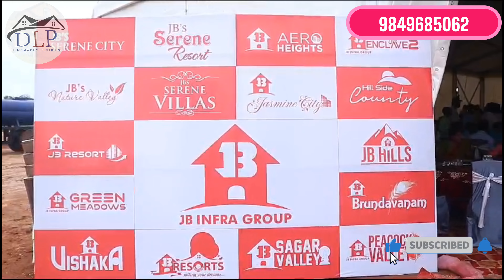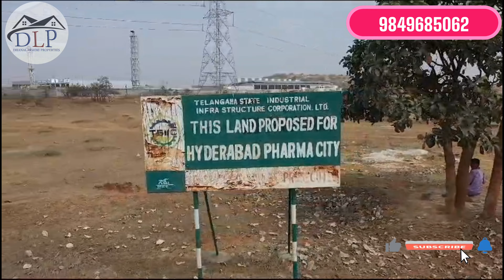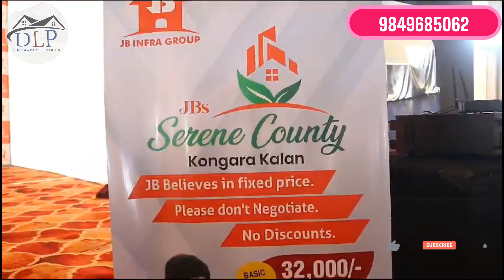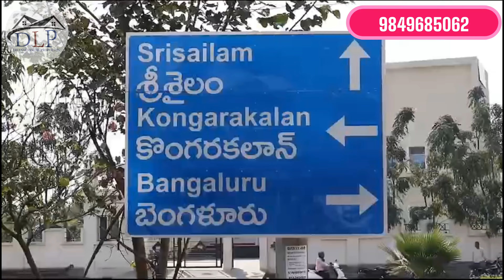Adibatla# employment zone opposite foxconn company#property # collectorate office best investment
This project is very good location best price best investment on Sagar highway kongar kalan Foxconn company HMDA RERA CERTIFIED open plots more details call
PRAMOTION BY DHANLAXMI PROPERTY

Name: Dnalaxmi.
Available 06:00am to 06:00pm
only on Monday to Friday
Call

This channel is not liable for any inaccuracy in this video. We are not responsible for your profit or loss related to this video incurred by you. ..
The information is collected from publicly available sources. Yet to be confirmed. We suggest you that please make a decision after getting the proper information and verification of the property.
Note: This video provides the information to find the right way to buy this property and we provide information to buy sell, rent, and invest in real estate in Hyderabad, Telangana.